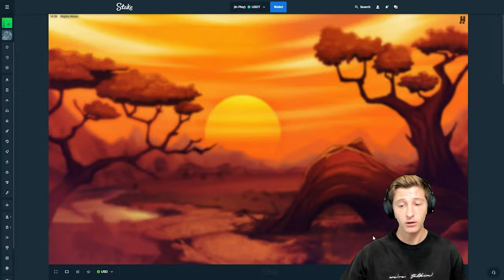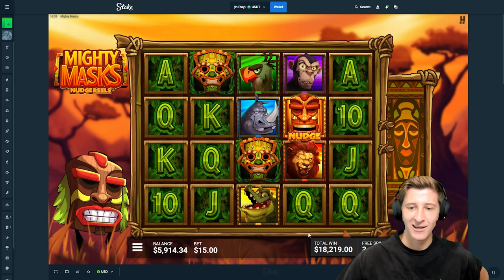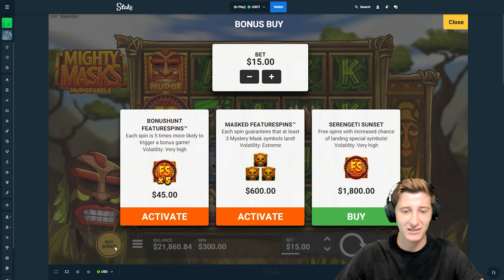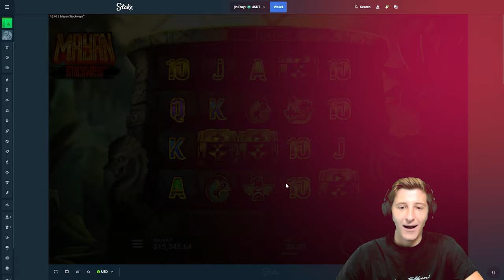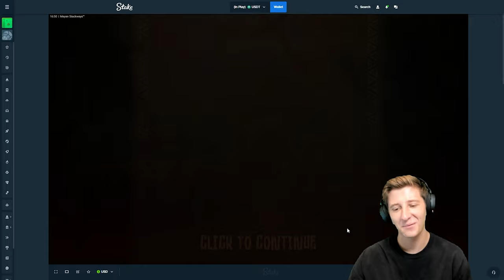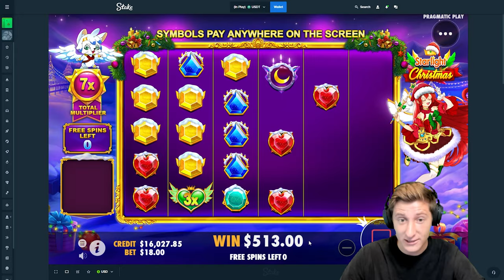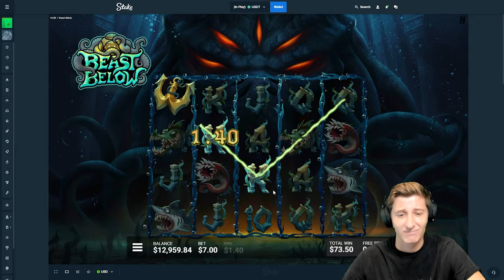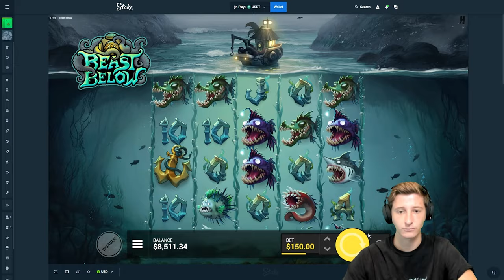I WON $25,000 on RANDOM SLOTS then did this..